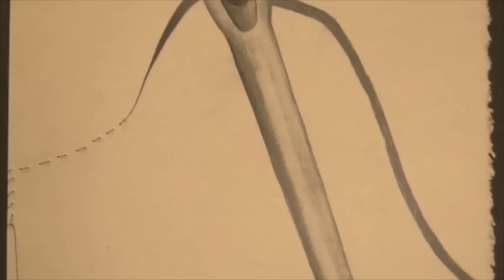"Thread Through the Needle" Original written and performed by Liza Marie B. Sparks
All the beautiful art to make this video can be found

I want to thank each and every artist that helped me convey the meaning of "Thread Through the Needle".  Without your talents, this video would not be possible.

In order of appearance:
1 "Needla and Thread by ~Matus201"
2 Thread of Life         by: aijuxian
3 Sand_Waterfalls_2_by_mikewheels
4 hanging_by_a_thread_by_snowchef-d4mdttb
5 The_Red_Thread_by_Isisnofret
6 arthur-rackham-cinderella
7 thread_of_destiny_by_headlesshat-d3hn1s
9 Thread_by_DigitalCrow
10 father_time__by_diosen-d2un15a
11 Magic_Thread_by_bjorntoday
12 Time_by_Yasny_chan
13 River_of_Thread_by_endless0skyline
14 Sands_of_Time_by_silentfuneral
15 Sunlight_Thread_by_Lojanic
16 The red thread in the history by ~LilifIlane
17 (Link)
18 "Needle and Thread by ~deedle270"
19 Thread_by_DigitalCrow
23 a_prick_of_the_spindle_by_mallorymilke-d31nfeg
24 "along a thread" by Zero One
25 Thread_by_DigitalCrow
26 spindle_by_magisterink-d45puin